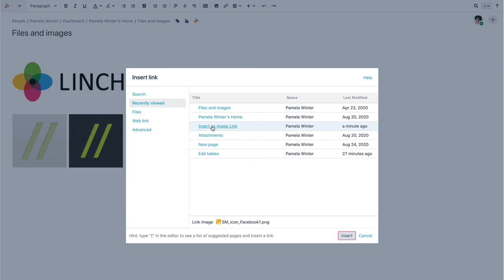Insert An Image Link - Learn Atlassian Confluence & Linchpin Intranet #88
Welcome to our free and informative guide to learning Linchpin from scratch for new users in small and simple steps. Here you will learn how to add a link to an image.

Linchpin is an intranet where you can find your feet instantly – a visually familiar tool following your company’s look and feel, with content and features tailored to you, your work, your interests and your profile: News, events, announcements, information for your location and more.

//SEIBERT/MEDIA